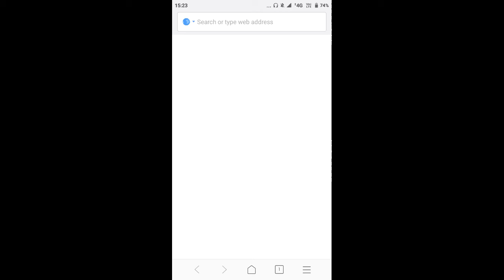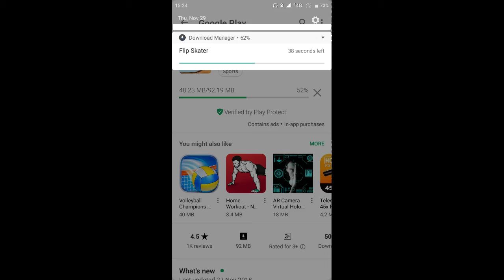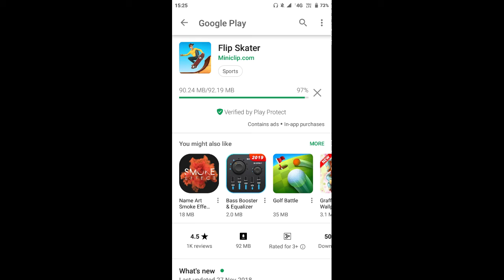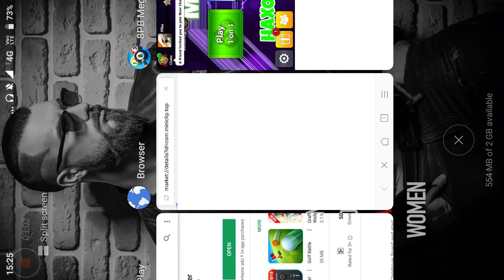How to get flip skater cue in free watch till and end....